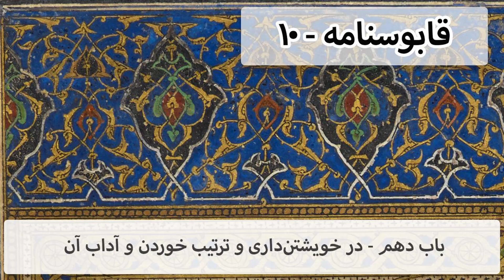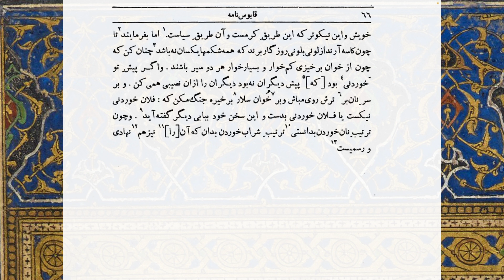قابوسنامه - باب دهم - در خویشتن‌داری و ترتیب خوردن و آیین آن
کیکاوس زیاری، در این باب کوتاه نصیحت‌هایی به پسرش گیلانشاه می‌کند در باب غذا خوردن و آیین آن

یک نکته‌ای که نه فقط درباره غذا خوردن، بلکه درباره بیشتر روتین‌های زندگی، مثلا خوابیدن و همخوابه شدن و غیره، بر آن تاکید می‌شود این است که هر کاری وقتی دارد و انسان نباید مانند ستوران هر وقتی که دستش رسید هر کاری را انجام دهد.

اینجا هم به فرزند توصیه می‌کند که یکبار در بامداد به خلوت مسکنه (ناشتا) کند و یک بار هم پس از نماز پیشین با اهل و عیال نان بخورد و به لقمه دیگران هم نگاه نکند.

توصیه‌هایی هم درباره ترتیب غذاها دارد و این که چطور باید توجه کرد که همه کسانی که سر سفره نشسته‌اند نصیب کافی ببرند.